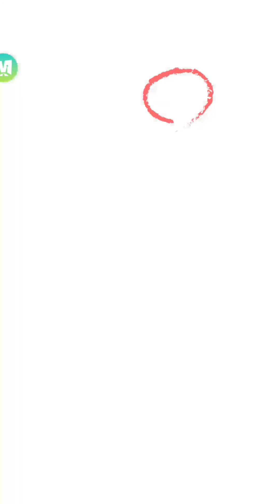Fragrant Tea Garden- Legend of the phoenix